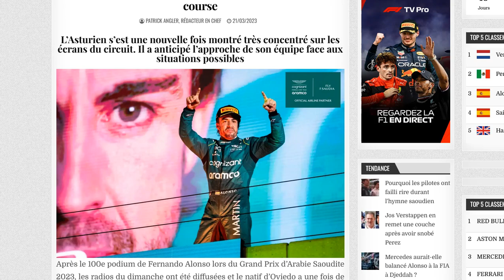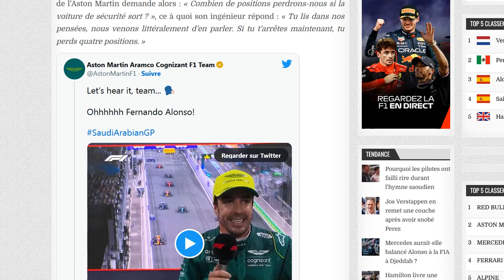Aston Martin admire la capacité d'Alonso à lire le déroulement d'un Grand Prix !